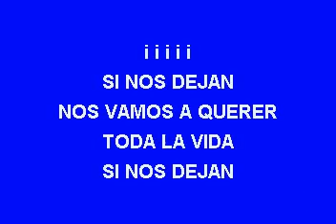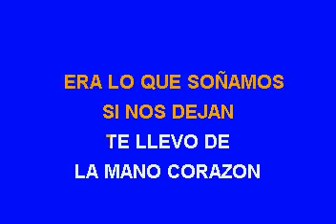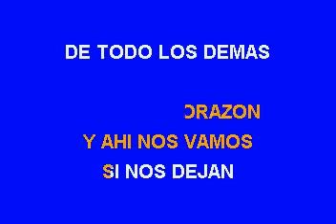SI NOS DEJAN JOSE A JIMENEZ KARAOKE (RANCHERA)